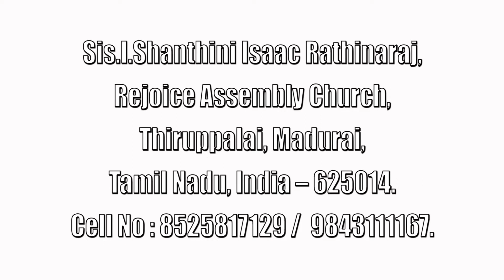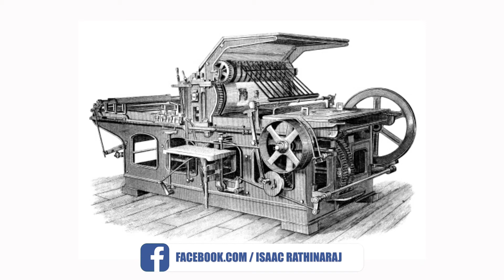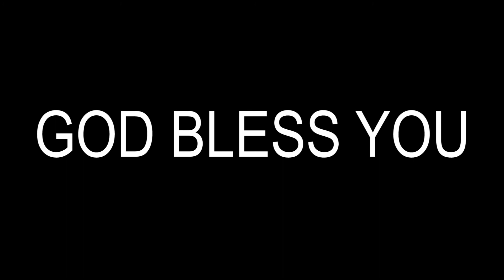St Hendriques Father of tamil press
CHURCH ADDRESS:
PR.S.ISAAC RATHINARAJ,

SUNDAY LIVE SERVICE TIME:
YOUTUBE & FACEBOOK: [ 08:00am to 10:30 am]

BANK ACCOUNT DETAILS:

BANK NAME : KARUR VYSYA BANK,
A/C NAME     : S.ISAAC RATHINARAJ,
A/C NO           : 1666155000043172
BRANCH        :  THIRUPALAI, MADURAI -14.
IFSC                 : KVBL0001666

A/C NAME    : REJOICE ASSEMBLY TRUST,
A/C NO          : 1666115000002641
IFSC                : KVBL0001666